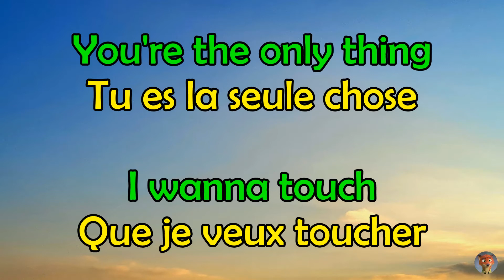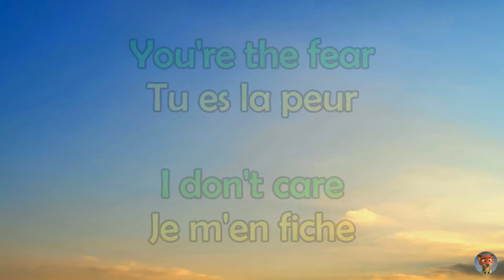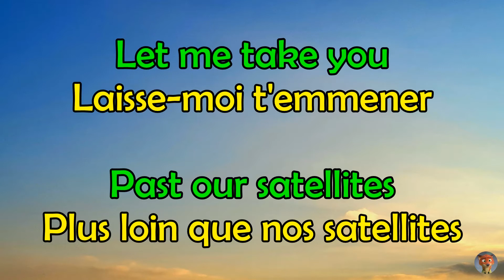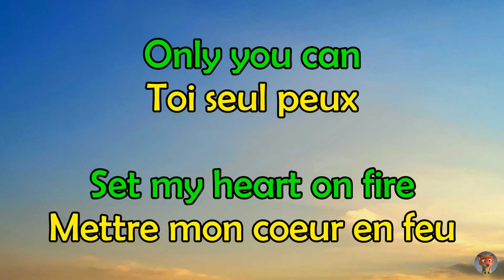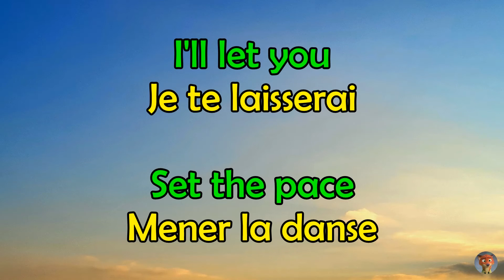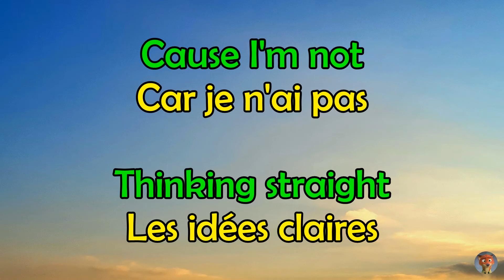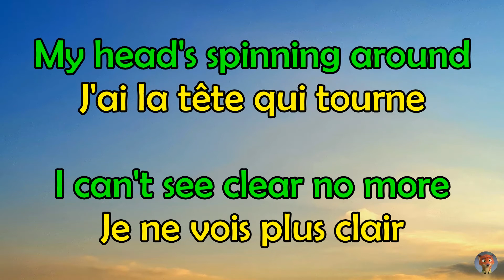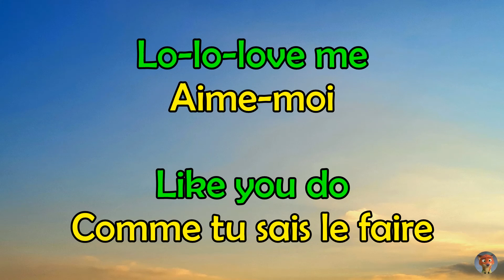Ellie Goulding - Love Me Like You Do - Traduction Française & Paroles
@fgonzalez7058 I know you like this song ;)

Image de fond : Prise par moi-même (Le 15/09/2022 à Igny, Île-de-France)